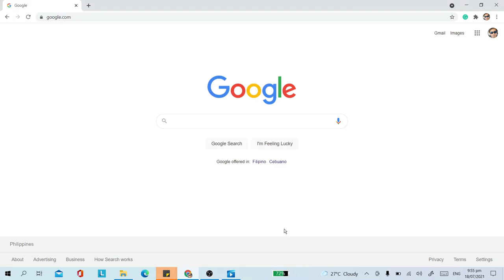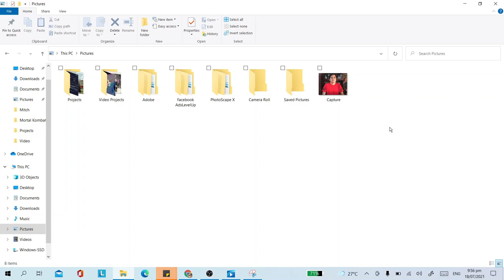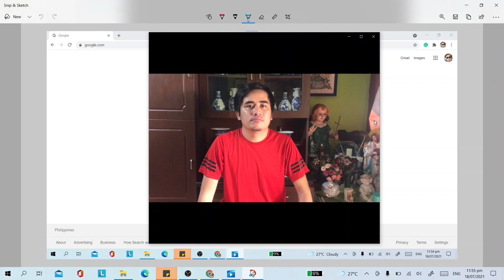Paano mag screenshot sa Laptop gamit ang Windows 10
✪ Paano mag screenshot sa Laptop

There 2 Ways Paano mag screenshot sa Laptop using Windows 10
1. Use Snipping Tool
2. Use Keyboard. Press Window logo + Shift + S
- Edit Your Screenshot As Want
- Save It
- Done